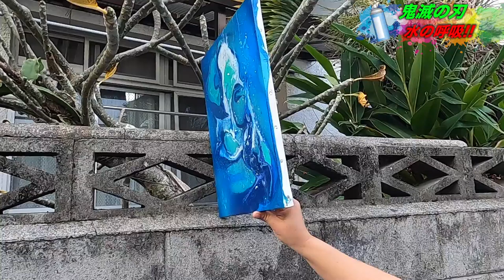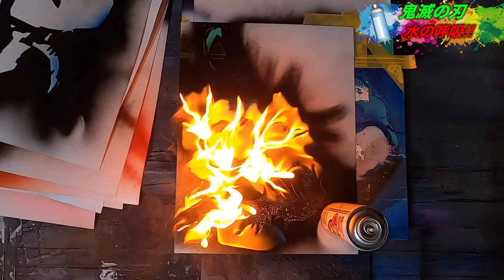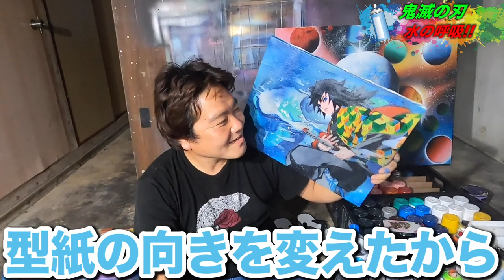【鬼滅の刃】水とスプレーで冨岡義勇描いてみた！【水の呼吸】